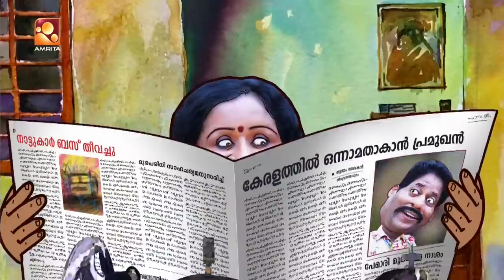Aliyan vs Aliyan | Comedy Serial | Amrita TV | Ep : 351 | " ബി - പോസിറ്റീവ് " [2018]